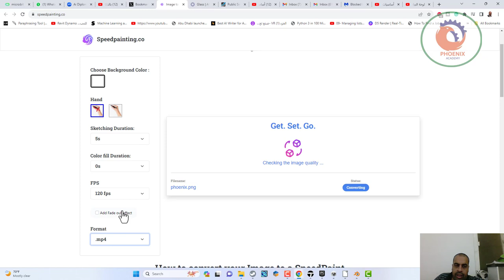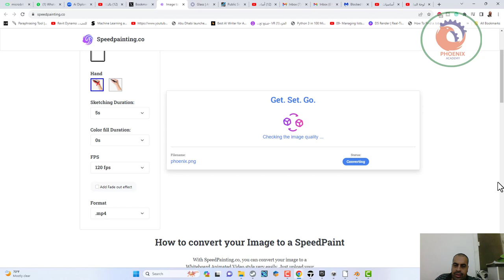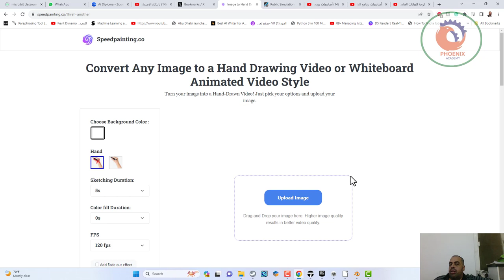موقع يقوم بتحويل الصور إلى رسومات خطية🖊️ بـ الذكاء الاصطناعي بصيغة الفيديو أو Gif speedpainting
❤️ روابط التواصل
✅ انستجرام